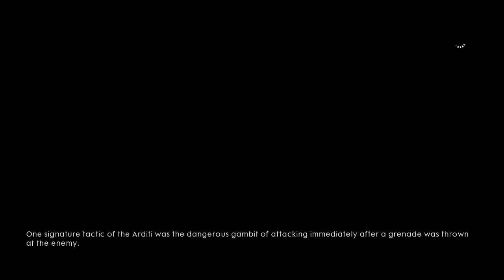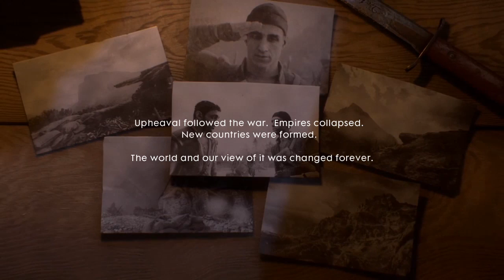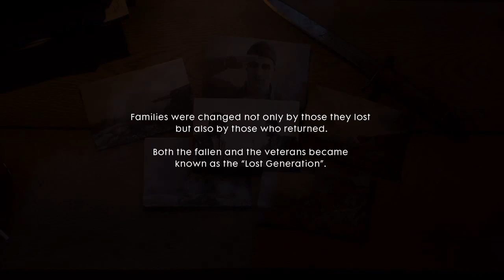lets play battlefield 1 part 8 otutti accoppati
hello abbegaming here and thank you for watching if you liked this video then leave a like and a comment and subscribe too :) i hope you have  a nice day and i will see you in the next one bye bye :)